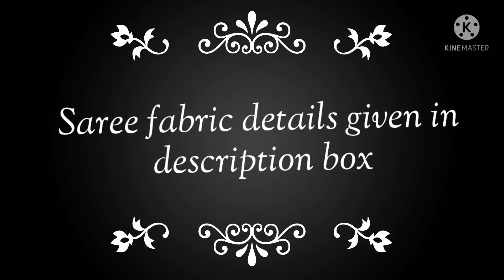Latest model Mona silk Sarees | Below 1000 Sarees | Floral Print with jacquard Border sarees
Hi.

Mona silk  ikkath pattu print Sarees with jacquard border*

    *saree 5.5*
  *Blouse 0.80*

*Rs 799

Note 👉 Colours May Vary Slightly Due to Photography*
*pleade check the video

If you want these sarees, please comment in the comment box.

Sarees online,Cotton Saree, Silk Saree, Party wear sarees Collections...

silksareewithprice latest silk sarees, silk saree collections, wedding silk sarees, Pattu sarees, silk sarees,